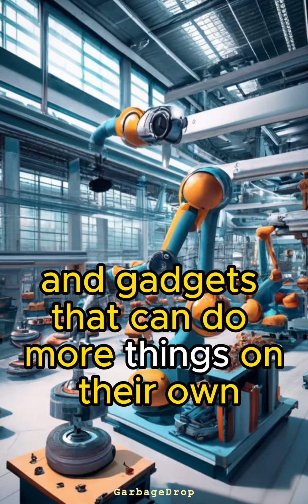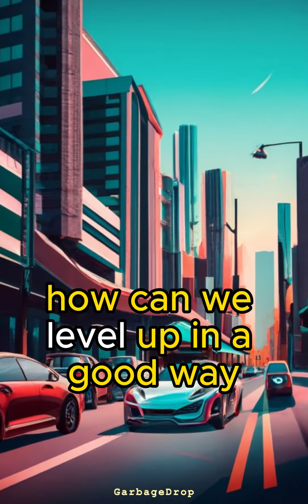Fourth Industrial Revolution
The 4th industrial revolution is about the rise of smart factories and machines that can make decisions on their own. It can improve our quality of life, but also poses challenges like job displacement due to automation. It can also affect our mental health in both positive and negative ways. To adapt, we need to develop new skills and use technology responsibly.